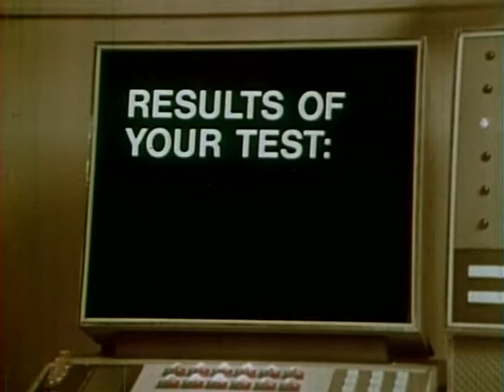1999 A.D. Learning clip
Clip from the 1967 film 1999 A.D.